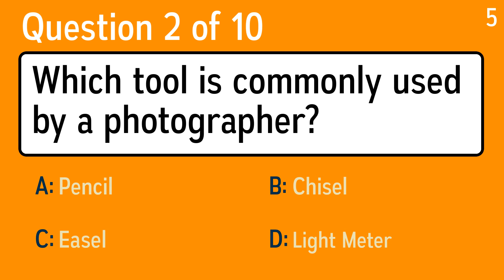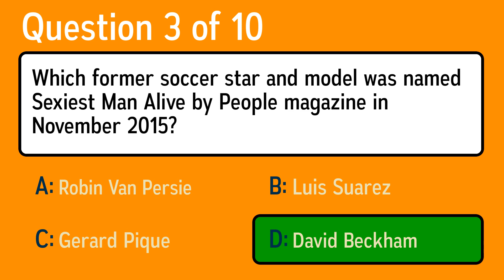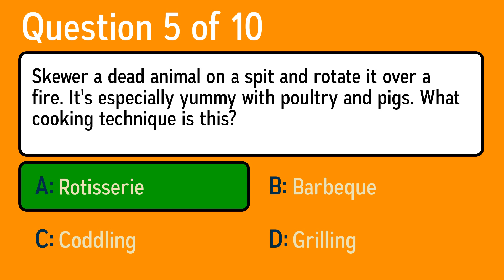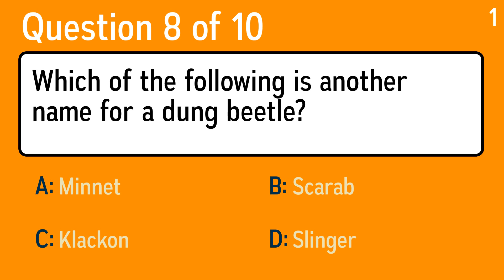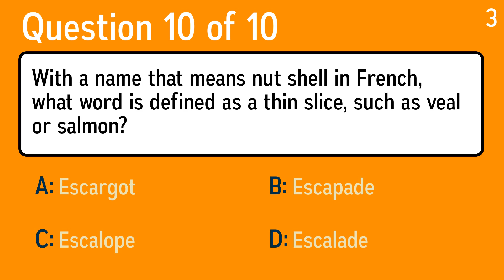Impossible Knowledge Quiz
Question 1: What organ contracts when empty, producing peristaltic waves we call "growling"?
 Answer a: Stomach
 Answer b: Lungs
 Answer c: Heart
 Answer d: Liver

Question 2: Which tool is commonly used by a photographer?
 Answer a: Light Meter
 Answer b: Easel
 Answer c: Pencil
 Answer d: Chisel

Question 3: Which former soccer star and model was named Sexiest Man Alive by People magazine in November 2015?
 Answer a: Gerard Pique
 Answer b: David Beckham
 Answer c: Luis Suarez
 Answer d: Robin Van Persie

Question 4: What was that again? You don't know what acoustics is? Say what? It's what, now?
 Answer a: The study of sound
 Answer b: The study of words
 Answer c: The study of warfare
 Answer d: The study of logic

Question 5: Skewer a dead animal on a spit and rotate it over a fire. It's especially yummy with poultry and pigs. What cooking technique is this?
 Answer a: Grilling
 Answer b: Coddling
 Answer c: Rotisserie
 Answer d: Barbeque

Question 6: Which Hollywood film director fled to France in 1978?
 Answer a: Roman Polanski
 Answer b: Martin Scorsese
 Answer c: Christopher Nolan
 Answer d: Steven Spielberg

Question 7: How much did it cost to get into the Woodstock festival in 1967?
 Answer d: Nothing

Question 8: Which of the following is another name for a dung beetle?
 Answer a: Scarab
 Answer b: Klackon
 Answer c: Slinger
 Answer d: Minnet

Question 9: Which artist does not share his name with a Teenage Mutant Ninja Turtle?
 Answer a: Donatello
 Answer b: Michelangelo
 Answer c: Raphael
 Answer d: Bernini

Question 10: With a name that means nut shell in French, what word is defined as a thin slice, such as veal or salmon?
 Answer a: Escapade
 Answer b: Escalope
 Answer c: Escalade
 Answer d: Escargot